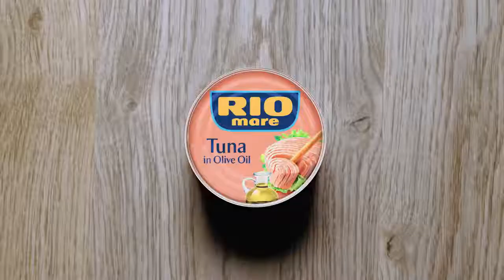Reteta Omleta cu ton RIO Mare